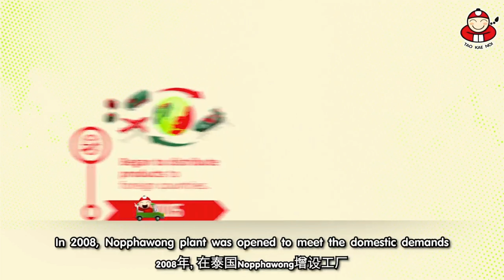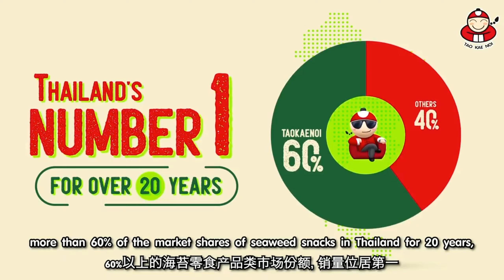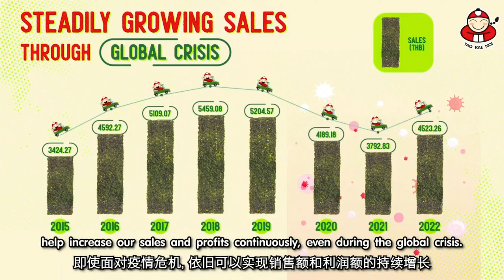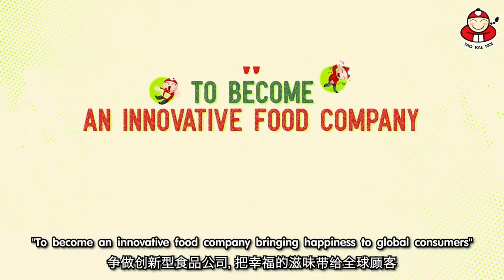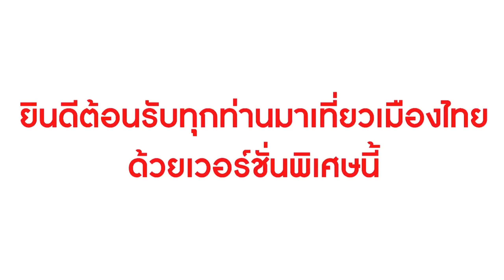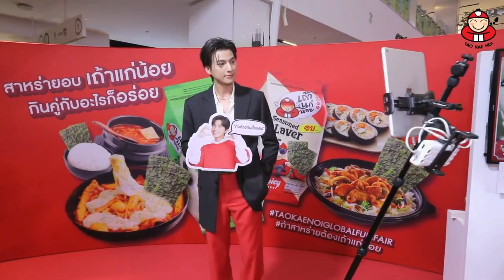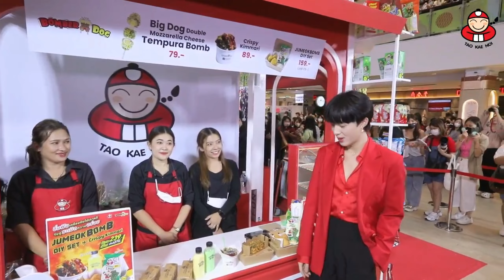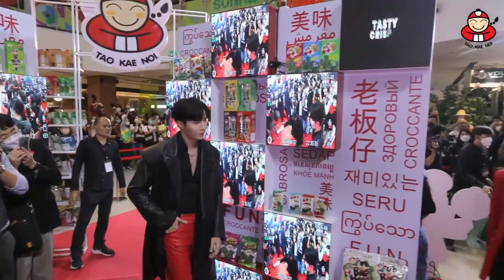2023.04.26 ZeeNuNew Gulf TaoKaeNoi Global Fun Fair Official Event ✨🎉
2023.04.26 ZeeNuNew Gulf TaoKaeNoi Global Fun Fair Official Event ✨🎉

Naughty Babe
ดื้อเฮีย